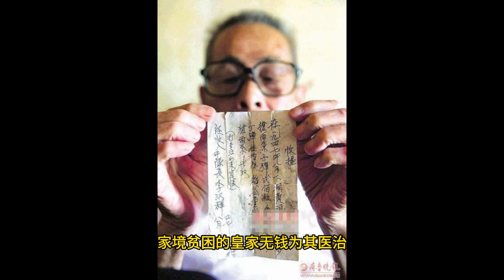史上第一“老赖”？中共多少欠条还未“兑现”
欠债还钱、借钱还钱，天经地义，无论是个人还是组织，无论时间有多长。很多中国人不知道的是，中共在1949年篡政前，为了生存和发展壮大，除了从苏联主子那里获得资助，在延安时期种鸦片贩卖鸦片、在各根据地勒索富户外，还有一个方式就是向有钱的地主和经商者打所谓的“欠条”或“借条”。

虽然中共在1949年篡政后，曾设立清欠办，声称在篡政后不久，就统一对这些借条进行了偿还，但迄今为止，没有人知道中共究竟打了多少“欠条”或“借条”，因为很多借款者或在中共发动的一次次运动中丧命，或者慑于中共的淫威而不敢出声。

此外，1970年后中共还调整了归还政策，欠款不再归还，而是作为支持所谓革命进行奖励，数额由各地民政部门掌握。这不是变相地赖账吗？

可以说，直至今日，中共这个“老赖”的真面目还没有被国人知晓。不过，从民间偶尔传出的两个个案中，还是可以说明中共属实是个言而无信的流氓。
2023年3月，大陆有媒体曾曝出这样一个新闻：2011年初，广东省江门市蓬江区民政局内，一位来自棠下镇大井头村名叫梁诗伟的老人带来了一张欠条。这张欠条的出现不仅震惊了民政局的工作人员，更震惊了全国。

欠条上的主要内容是：今借到大井头村鸿文三姐白米共38石70斤，大洋五千元，金条八支，每支一两。待胜利后由当地县政府偿还，付息两分……此据在偿还之日终结。落款是“新鹤人民抗日游击队三中队”，时间是“民国33年12月29号”，即1944年。

这是梁诗伟在老宅发现的第二张借条。此前发现的一张60斤白米的借条，中共给了他两万元。在老人拿着这笔钱翻修老宅时，发现了这第二张借条。于是，老人轻车熟路，在77年后，拿着这张发黄的欠条再次找到了中共当局，希望县地政府履行承诺，即按照游击队当日“借条”所说，偿还借款、利息，合计金额3万亿元。如此天文数字，当然吓坏了当地中共政府，引起了全国的关注。

报道称，梁诗伟现在属于“低保户”，生活过得十分艰辛。而能将一个曾经富足的家庭变成今日的惨相，非中共莫属。显然，陆媒不敢深挖的是梁诗伟的长辈们在一次次运动中的遭遇，不敢追问梁诗伟在一次次运动中受到了怎样的影响。从他的名字不难推断，其父辈们对其曾寄予了莫大的希望，希望他诗书满怀，成为一个了不起的人。但现实必定给了他难以想像的重击。

对于梁诗伟老人出示的“借条”一事，报道说，尚在人世的中共游击队的指导员廖健的妻子表示对此事有印象。廖妻说，梁鸿文早年在美国务工，回国后利用自己的聪明才智以及敢闯敢为的精神，赚了不少钱，后回到国内，置办了一栋大宅子，又添置了许多土地，一跃成为大井头村的大财主。

他先后娶了六房老婆，借条中的“鸿文三姐”是梁鸿文的三姨太，颇有管理才能，在梁鸿文去世后成为梁家的掌舵人。梁诗伟的生母为鸿文六姐，但出生没几天就被三姨太抱养在膝下。

回过头来，再看江门市政府如何处理第二张欠条的。据估算，这借条的本金现值17万元，加利息就得有34271亿元。按江门市当年财政收入来算，江门市政府不吃不喝要还342年。赔不起的江门市政府一方面以“当时是国民政府当政，或应由国民政府偿还”、“存在错误且不被法律认可和保护的计息方式”而拒绝承认，但另一方面又想办法帮助老人解决生活困难，大概也是觉得自己做的不地道吧。

对于中共的无赖行为，网友们纷纷表示“应该还钱”，“呵呵、金条、大洋都是有价的。兑价后算利息呗”，“直接一次性给予一亿元的补偿金，不然以后再有这种事就没人再借了”，“应该兑换并感谢！这种看见多了就不想还钱的无信无义，应该得到谴责！！”“是借不是捐，如果证明借条是真的，国家必须承认并应该如数偿还本金+利息，嫌数额巨大么？别忘了，当初这笔钱和粮食起的巨大作用。”

还有一件是大陆媒体在2011年曝出的。说的是广东博罗县农民向政府讨债讨了六十多年无果的真实故事。

1947年，广东东江游击队长向地主黄观荣借了两支步枪一支手枪，250颗子弹，还有1,000多斤粮食和两头猪。游击队中队长李汉辉给黄家写了张借据，并注明“打出江山来算账”。

黄观荣是黄苏强的祖父黄海洋的父亲。当时兵荒马乱，为了保家护院，黄观荣就买了一些枪支弹药。那时的枪支都很贵，据说一支左轮手枪需要150担稻谷，一支步枪也要100多根水桶粗的杉树。

驻扎在附近的中共东江游击队东山支队中队长李汉辉听说黄家有枪和弹药后，就提出要借用。于是，时年14岁的黄海洋遵从父命给游击队送去了枪支、弹药和粮食。李汉辉遂写下了这张借据。

根据黄海洋的介绍，其祖上是地主，后因其父亲染上了抽鸦片的恶习，导致家道中落。到了中共建政前，家里还剩下七八十亩田地，就靠收租生活。中共建政后实行土地改革，黄家的土地被分掉，黄家被评为“破落地主成分”，黄观荣也挨了批斗，1962年去世。

60多年来，黄家一直保存着这张借据，一直希望兑现，然而却迄今无果。1977年黄家人向博罗县民政局申请解决借据之事，但县民政局以“这种情况战争年代很多，现在县里也没钱支付”为由不了了之。

2009年黄家人再次找到博罗县民政局，县民政局以“双方当事人都已不在，只一个人作证不够”为由，将他们挡了回来。

2011年，因黄海洋体弱多病，家境贫困的黄家无钱为其医治，其孙子黄苏强遂将借据发到网上求助。想必如果政府可以补偿一些钱，黄家就可以给老人看病了。不过，虽然欠债还钱乃是天经地义之事，可看看当地民政局搪塞的理由，就知道黄家要想讨回这笔钱并非易事。核心貌似就在于政府“没钱”，可是即便有钱政府就会支付吗？

不妨审审博罗县经济发展到底如何。网上信息显示，2011年，该县第五次被广东省政府评为“2010年度加快县域财政发展奖”单位。资料显示，2010年，博罗县地方财政一般预算收入超过15亿元，同比增长21.34%。博罗县上划中央“两税”收入8.39亿元，同比增长13.29%；上划中央所得税3.04亿元，同比增长36.78%。根据相关指标的权重计算，博罗是全省县域经济增长较快的28个县(区)之一。

上述数据表明，博罗县并不是一个穷县，怎么就拿不出钱偿还黄家呢？不过就是几万乃至十几万块的小钱（笔者粗略计算，并非真实）。看来博罗县政府不是不能而是不愿。不愿的背后是良心的缺失和一个政府缺乏诚信的表现。也许在博罗县的政府官员们看来，这样良心的缺失和缺乏诚信从中央到地方可谓比比皆是，单单指责他们并不公允。

还有2014年大陆《南方都市报》报道广州人吴记房拿着1942年游击队向他祖父打的欠条“油麻地游击队借谷子86担、大洋1400元等”，希望政府补偿。但广州市民政局却认为，只能给他荣誉，因为没有政策规定说要还。最后，吴记房只拿到1000元慰问款。

大陆还有媒体报道说，1947年11月，刘邓大军某部供应科于向湖北武汉熊毓南、熊华先兄弟开出一张1000斤稻谷借粮证，上边写着：“……我民主政府成立之日，即行结算……。”在1953年和1957年，当地政府在清理相关借据时，熊毓南从未开口。是在害怕什么？

直到1999年，武汉市政府才得知这张借条，经鉴定为真，但还是没有赔偿。直到2012年6月媒体报道此事，“领导迅速批示”，新洲区民政局才向熊氏兄弟的后人发放了一万元的“特殊补助款”。当年借粮时的承诺早已成为了一纸空文。

从某个角度而言，不承认借条的江门市官员和不愿偿还黄家的博罗县等等的官员们并没有错。因为他们所为之服务的中共政权从其建立之日起，就充满了谎言和欺骗。它的建党之日是假的，抗日是假的，所树立的诸多英雄人物是假的。六十多年前的中共，为了美化自我，吸引民众，还相当“向往”民主。

比如1945年9月27日《新华日报》发表了社论：民主的正轨——毫无保留条件地还政于民。在文章中，中共大力批评国民党一党独裁，并要求其实行民主政治。“一党独裁，遍地是灾！”“目前推行民主政治，主要关键在于结束一党治国。”“言论出版集会和人身自由是民主的起码条件。”……

可是看看当下的中国，人民既没有真正的选举权和罢免权，也没有真正的对政制法律有创制和复决之权；既没有言论集会自由，也没有出版信仰自由。暴力、野蛮、欺骗是这个时代的特征。中共不仅结结实实地打了自己的耳光，而且让更多的人明白了：这是一个多么善于撒谎的政党啊！

在这样的政党下统治的中国，梁家、黄家要想通过正常渠道讨回债务，确实是相当困难。